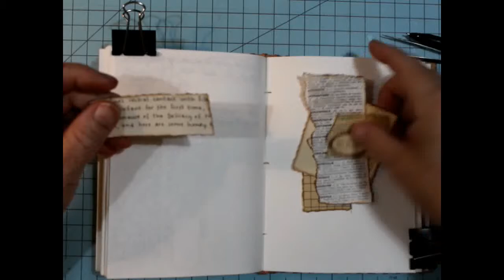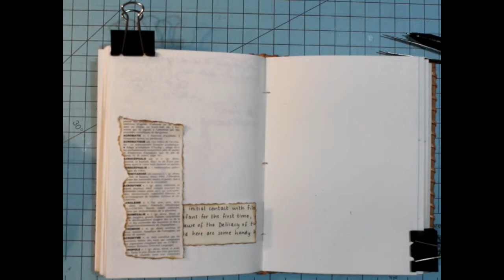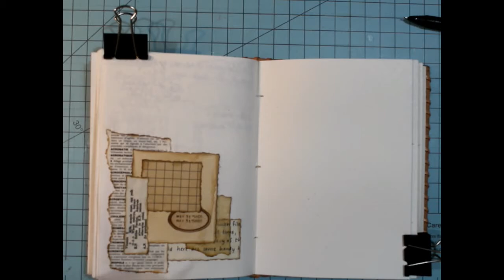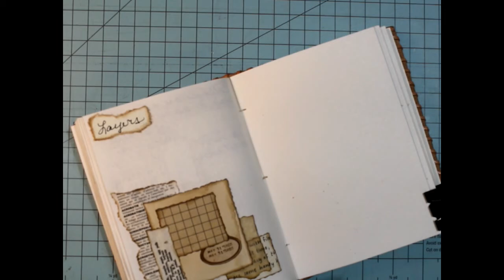My Collage Journey Episode55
Thank you for following along on My Collage Journey for Episode55. I will respond to every one. Thanks once again.